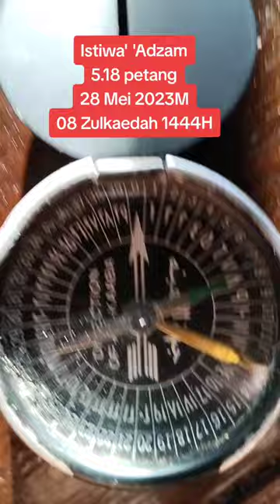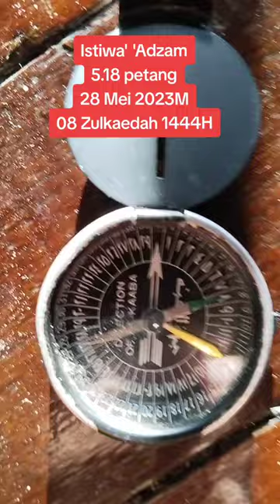Istiwa' 'Adzam 5.18 petang 28 Mei 2023M | 08 Zulkaedah 1444H